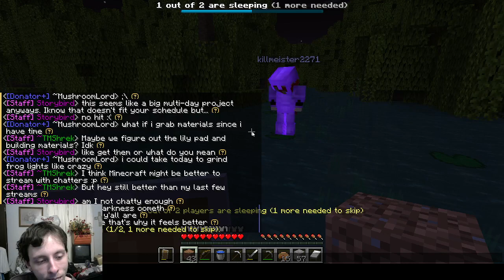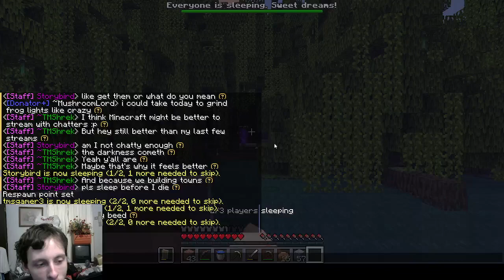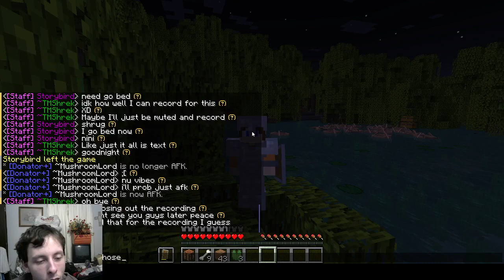Building Frog Bog town on Dragon Bird SMP Part 1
I did not really expect this while making it, but I suppose this is going to be the first of many Minecraft recordings where I work with other people to build a town in a huge swamp on the server my sister, Storybird, made.
Most of the later recordings should be muted and have camera off so that I can just freely record at pretty much any time.

Dragon Bird SMP Discord: [Actually I'm going to get permission first.]

Thumbnail made by @melodyjettwerner